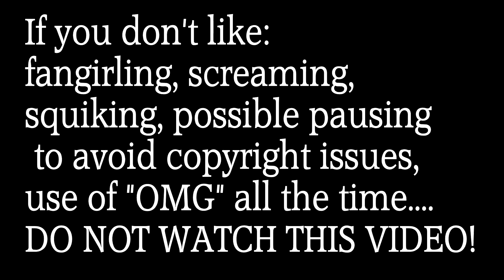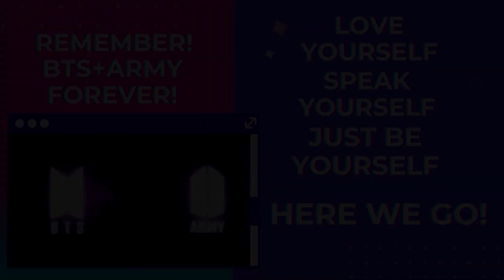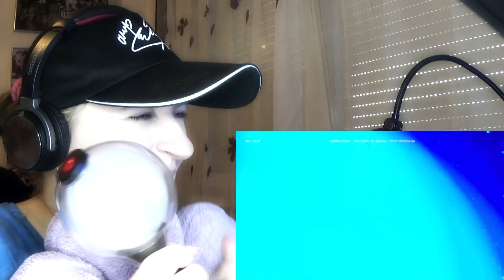Jimin and Agust D -Tony Montana FANCAM REACTION🔥 DDAY FINAL IN SEOUL DAY 2 + Like Crazy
OOOOOOOMMMMMMGGGGGGGG! I am completely destroyed right now!
I still can't believe it actually happened ! After long 7 years wait!
WE WITNESSED SECOND Performance of JIMIN and Yoongi of TONY MONTANA! I was praying for it to happen and my prayers have been answered! AAAAAAAFBAFUBFAOFGHJKSDHLAJJLJLLJ. I am sooooooo freaking overwhelmed and HAPPY at the same time! I don't know still how to function! and of course LIKE CRAZY LIVE in CONCERT?! OMG!
Jiminieee looked sooooo gorgeous and stunning in his full DIOR denim look and the WHITE TANK TOP! AAAAAAAzlkfbajbfalfksdnlsn.
I am still malfunctioning .it was everything and above! WOW!
OOOOOMMMMGGGGG! I just can't , and won't ever get over it !!! Like NOPE!
I hope you will enjoy my messy and chaotic REACTION to those performances though because I had absolute blast watching them with you!
Purple you sooo freaking extremely much and see you soon when I am able to breathe again!💜💜💜💜💜💜💜💜💜💜💜💜💜💜💜💜

A.R.M.Y FOREVER
LIVE LOVE SING !

d.a.dream86